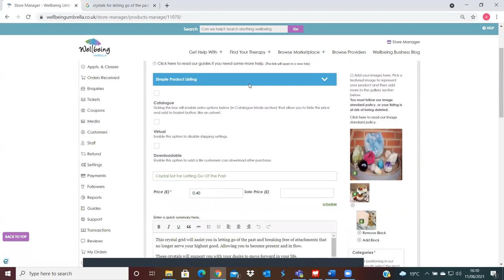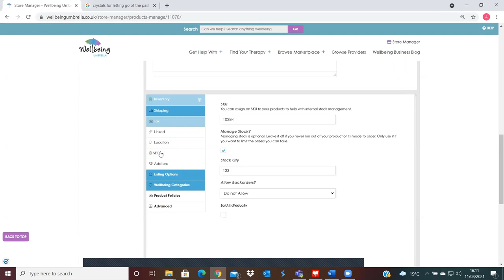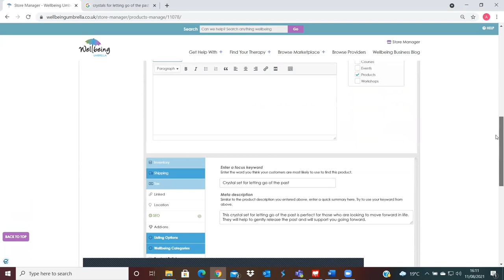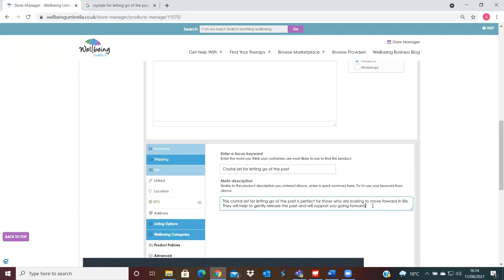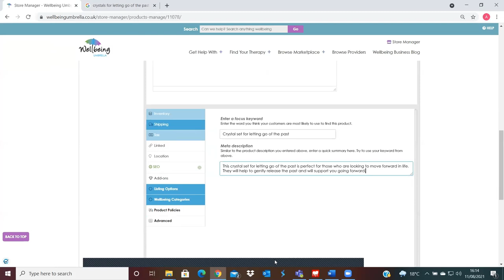How to Use the SEO Tab on Store Listings - Wellbeing Umbrella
👉 Learn How to Easily Use The SEO Tab on the Wellbeing Umbrella platform!

Want to improve the visibility of your listings? Want to get found off the Wellbeing Umbrella site too? This video walks you through how to achieve this. Use the timestamps below to jump to a part most relevant to you.

0:00 introduction
1:10 The benefits of checking out Claire Taylor's mini SEO Training video
2:00 How to complete the primary/focus keyword section
2:56 How to complete the meta description
4:00 Where a meta description is visible on the internet

ARE YOU A SMALL WELLBEING BUSINESS?

EVERYTHING WELLBEING UNDER ONE UMBRELLA! ☂

No more getting lost searching the internet, quickly and safely navigate your way to wellbeing treatments and solutions from wellness folk who know where you are at, where you want to be, and how to help you get there!

Ursula & Alexis 💕